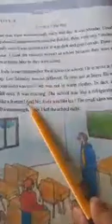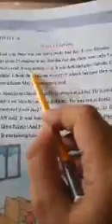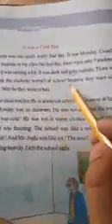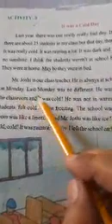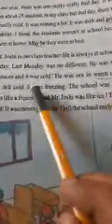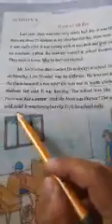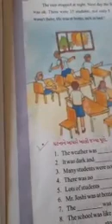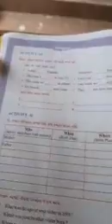STD 6 English Act.8